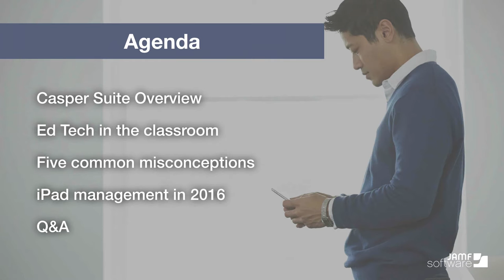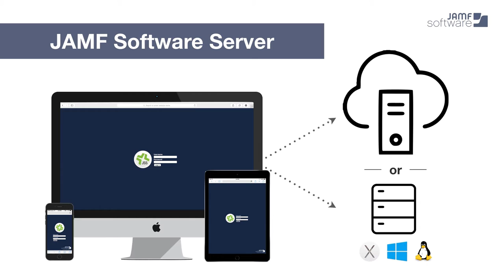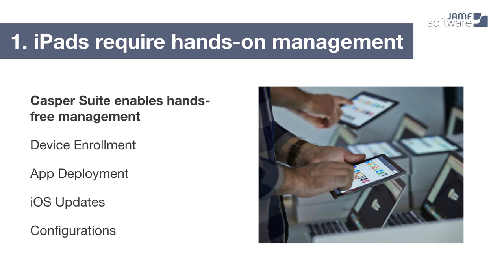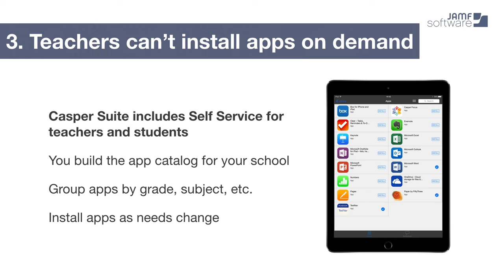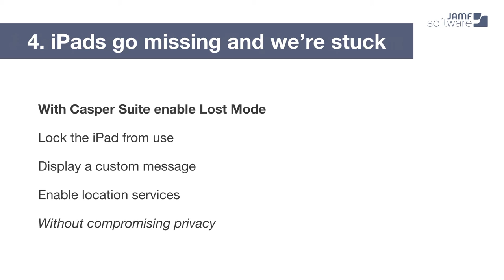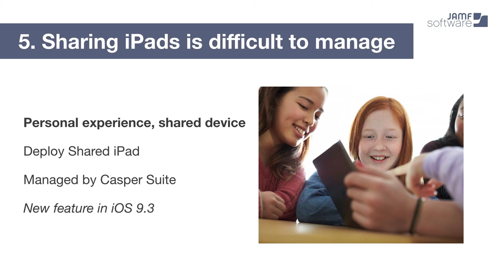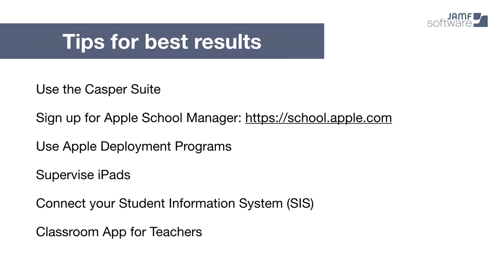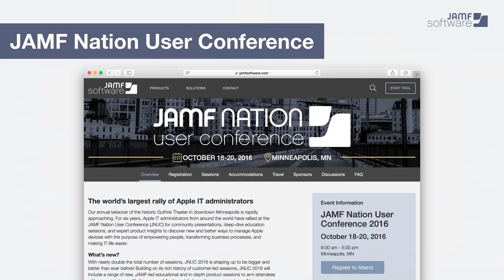Fact or Fiction? Common Misconceptions about iPad in Schools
This year saw the biggest changes to iPad management capabilities since iPad was first introduced. Schools are using iPad to deliver personalized learning with an ever-growing collection of great education apps and content. IT managers need to know what’s possible with iPad management today, and what’s changed since last summer.

In our webinar, Fact or Fiction? Common Misconceptions about iPad in Schools, we’ll look at the latest iPad management technology and dispel some outdated myths about iPad in schools.